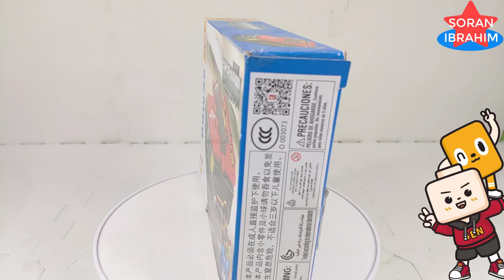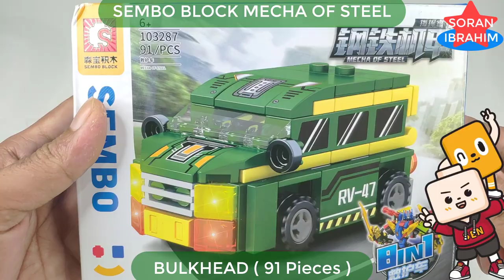Speed Build Sideswipe ! ⚡️ Optimus Maximus Combiner Unboxing & Assembly Lego Transformers Sembo 8in1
Hi~ everyone
Welcome to my Soran Ibrahim channel about :
Speed Build Sembo Block Mecha of Steel : Synthetic Commander 8in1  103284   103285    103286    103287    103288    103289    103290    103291
Speed Build Sideswipe ! ⚡️ Optimus Maximus Combiner Unboxing & Assembly Lego Transformers Sembo 8in1 Beasts Bricks Lego ASMR Step by Step Transformers Robot in disguise Power of the Prime rise of the beast devastation combiner wars Volcanicus vs Predaking new Upgrade kit in earth wars cyberverse Rise of The Beasts.

The mighty Optimus Maximus was Prowl's last-ditch attempt to protect the world of Caminus—and perhaps the entire galaxy—from Starscream's political machinations. Every Autobot involved in the combination process brings some of their own unique traits to the composite individual that is Optimus Maximus – the dependability of Ironhide, the strategic genius of Prowl, Mirage's cloaking powers, the courage of Optimus Prime and Sunstreaker's... good looks.
Optimus Maximus is the combined form of several Autobots, sometimes grouped together as the Sentinels, though the precise limb configuration is variable:
Optimus Prime
Mirage
Sunstreaker
Ironhide
Prowl
Rodimus is sometimes included as Optimus Maximus's chest piece. Optimus Prime can also form Ultra Prime by combining with a more random assortment of Transformers.
After Prowl's first two attempts at stopping Starscream ended in his arrest, he fell back on his contingency plan: roping Rattrap into stealing the Enigma of Combination and delivering it to his cell—just as Ironhide, Mirage, and Sunstreaker arrived to meet with Optimus Prime. Although Optimus tried to stop Rattrap, he activated the Enigma. The five Autobots were exposed to its energy, merging them into a new, combined form. With Prowl in control, the new combiner headed through the unstable space bridge portal, vowing to end the conflict once and for all.
Devastator was not impressed with Prowl's "upgrade", and made his displeasure clear by clobbering him. Within, the other Autobots struggled against Prowl's analytical personality, weakening the combination and causing them to collapse. Superion and Defensor were forced to help the struggling gestalt against Devastator and Menasor's onslaught. Within the combiner's psyche, Optimus and Prowl finally reached a grudging understanding. As the brawling combiners bounced from world to world, the five separate minds united... causing the reinvigorated combiner to declare himself Optimus Maximus!
Optimus Maximus is inspired by the following:
- The Generation One Season Two episode Masquerade, where Optimus Prime and four other Autobots went undercover as the Stunticons two foil Megatron's latest scheme.
- The Combiner Wars toys of The Stunticons.
- The name Maximus comes from the Maximus combiners from the series Transformers Energon.